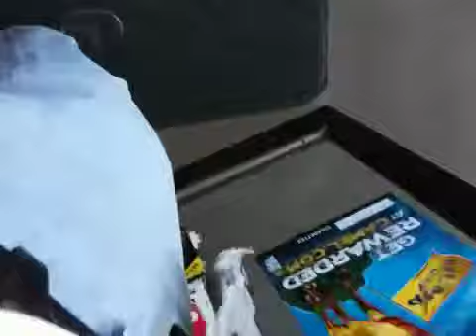Lines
Long lines